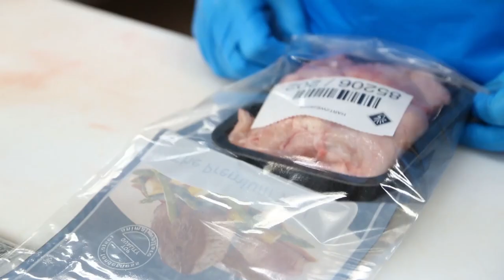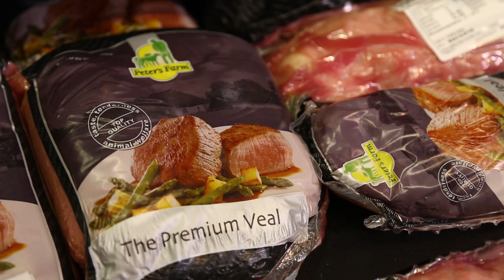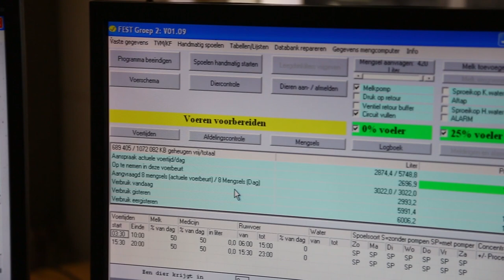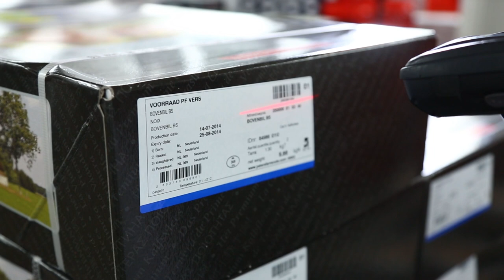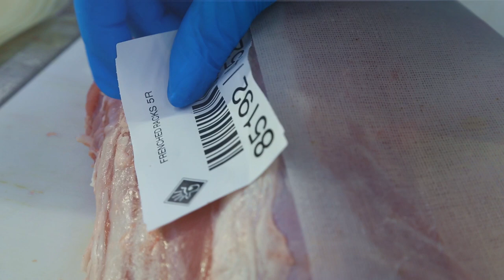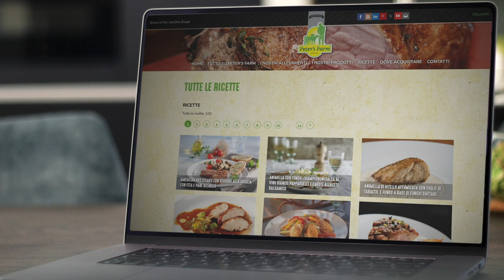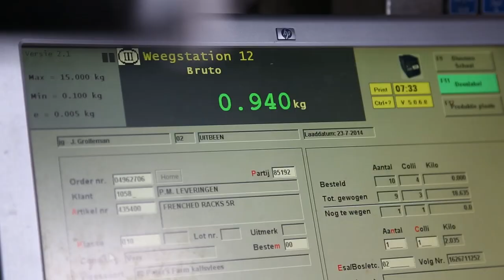Peter's Farm - La carne di vitello Premium (Promofilm Italiano)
Fin dal 1997 Peter’s Farm produce carne di vitello in modo molto rispettoso verso gl’animali. I vitelli di Peter’s Farm vivono in gruppi da circa 40 animali. L'ambiente naturale si combina con la massima attenzione e cura verso ogni vitello da parte dell'allevatore. I principi fondamentali di Peter’s Farm sono: Qualità, Benessere animale, Rintracciabilità, Sicurezza alimentare e Trasparenza.

La carne di vitello di Peter’s Farm è sinonimo di qualità, tenerezza e ottimo gusto. Inoltre, questa carne di vitello ha una struttura molto fine, ricca di minerali, vitamine e povera di sodio. E carne di vitello che è anche facilmente digeribile e si può preparare in molti modi. Peter’s Farm si impegna al meglio nella qualità, nel confezionamento e nell'etichettatura di ciascun prodotto. Naturalmente, acquistando la carne di vitello Premium si avranno anche un servizio e una fornitura di informazioni completi.